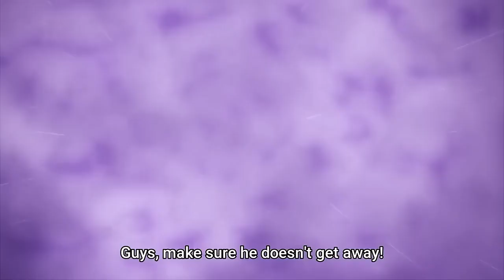ميدوريا ضد الفصل A-1 قتال كامل بجودة عالية